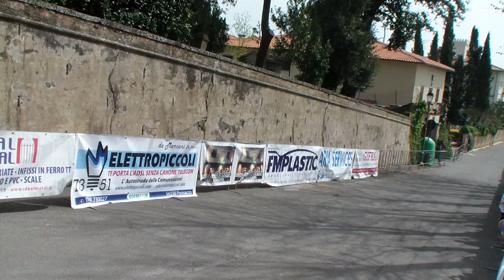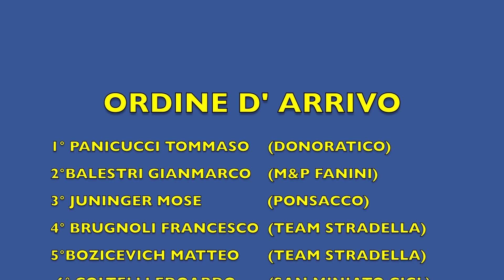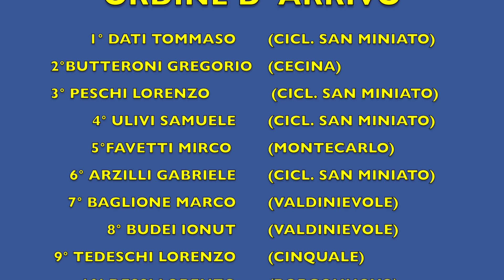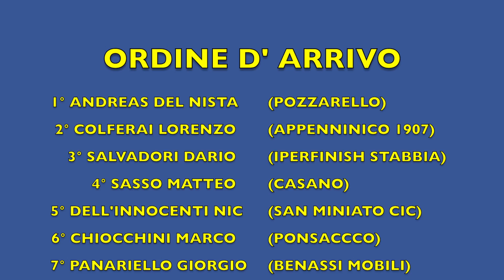Gare esordienti allievi Stabbia 3 aprile 2016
Questo video riguarda Gare esordienti allievi Stabbia 3 aprile 2016